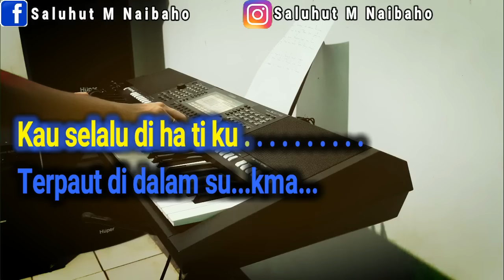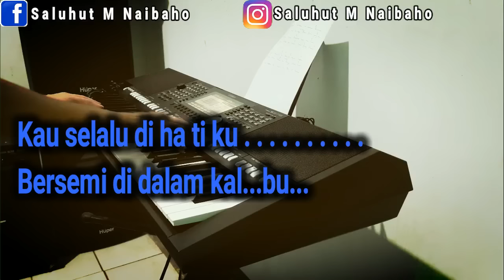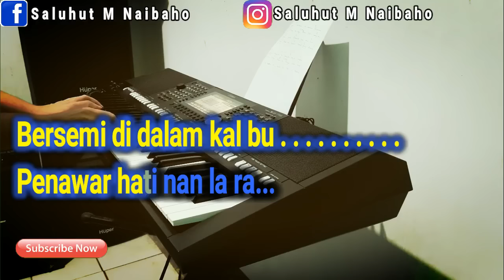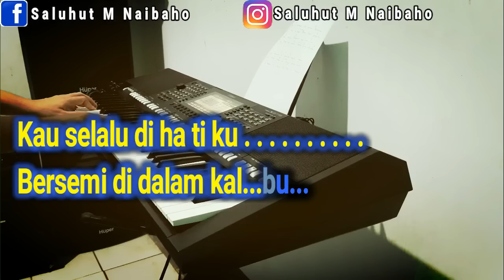KAU SELALU DI HATIKU [ERNIE DJOHAN] KARAOKE VOKAL WANITA BES=DO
Kau selalu di hatiku
Terpaut di dalam sukma
Tiada ku bimbang tiada ku ragu
Akan setia janjimu
Bersemi di dalam kalbu
Penawar hati nan lara
Padamu bintang padamu bulan
Saksi yang abadi
Sambutlah tanganku ini
Belailah dengan mesra
Kasihku hanya untukmu
Hingga akhir nanti
Dari semula hingga akhirnya
Kasih ku serahkan